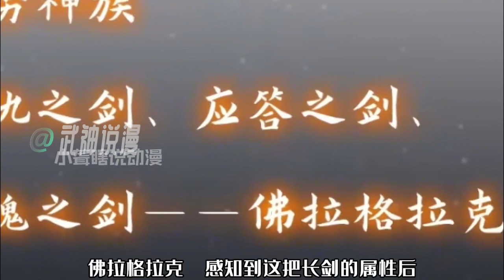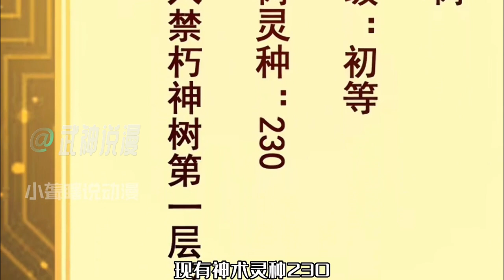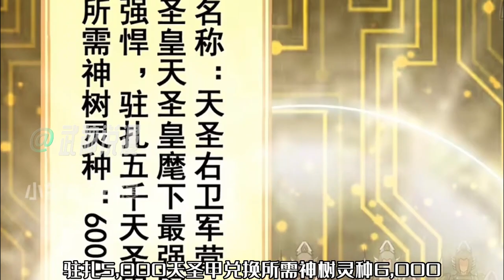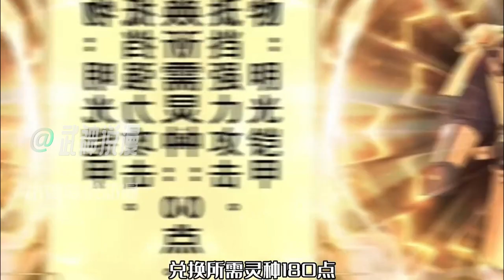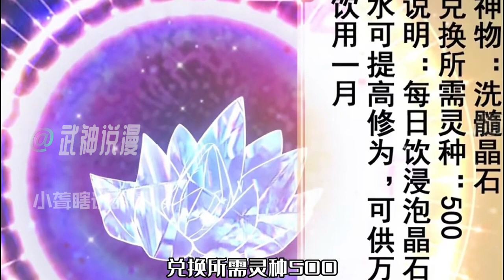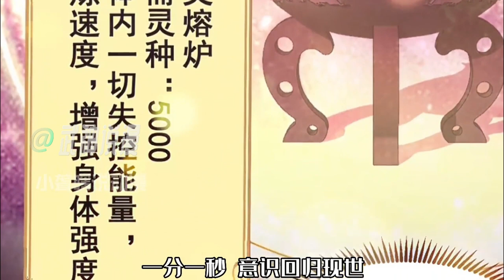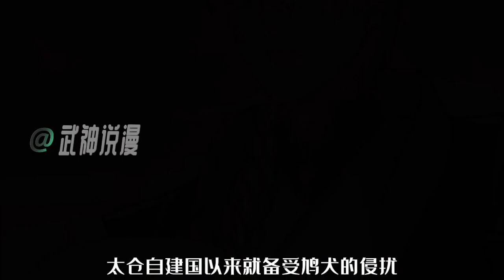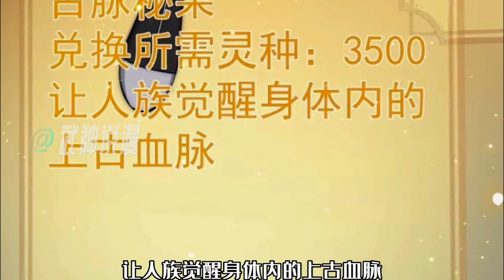穿越异世，自带一个神话之树，上面的无数果实能开启无限外挂，强如神魔，要啥有啥，在恐怖异世带领人族顽强求存，走上人生巅峰。《我有一棵神话树》01~52话#武神ZJM